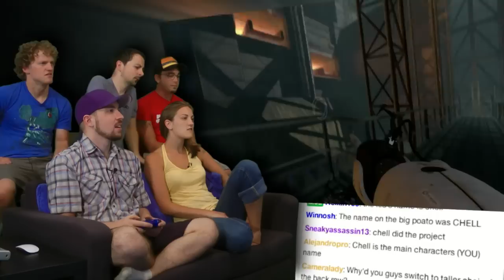Turn off the Neurotoxin! - Portal 2 is AWESOME! - Part 14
We're STILL ALIVE and ready to traverse the pitfalls of portacular button-based testing in the witty-quip-centric robotic apocalyptic future! Now you're thinking with sequels! Also... TRUTH CAKE FOR EVERYONE!